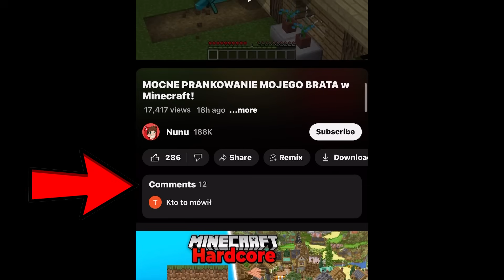ŚMIESZNE PRANKOWANIE MOJEGO BRATA w Minecraft!